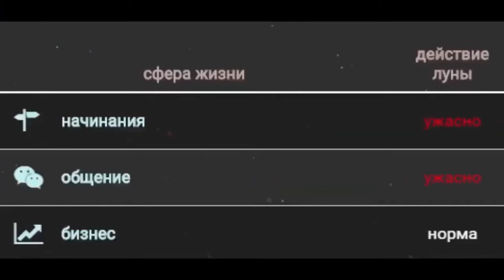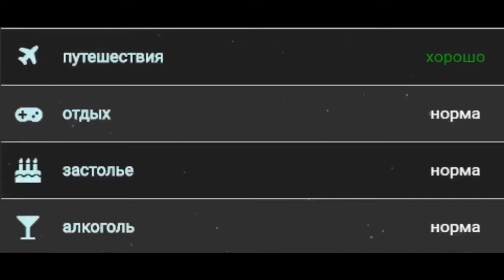Гороскоп на сегодня 22 ноября 2021 года для всех знаков зодиака. Гороскоп на завтра 22 ноября 2021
00-00 идёт 3 фаза луны
                как и вчера, луна в знаке Близнецов ♊
                продолжается 18 лунный день, начавшийся вчера
06-32 луна переходит в знак Рака ♋
17-41 начало 19 лунного дня
Символ - паук.
Камни - лабрадор, агат, морион, гематит, хризолит, уваровит, зеленый гранат